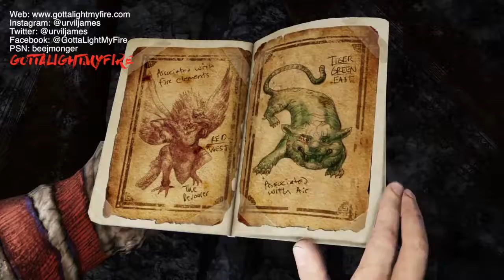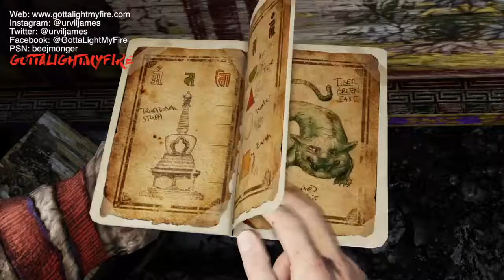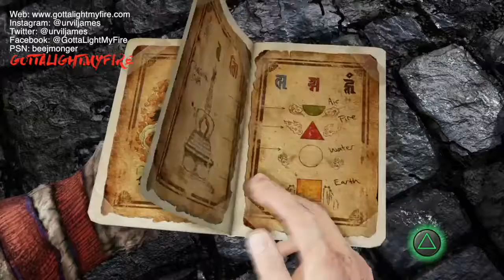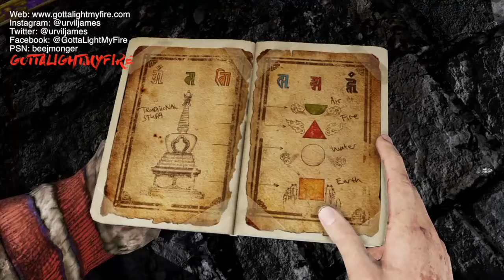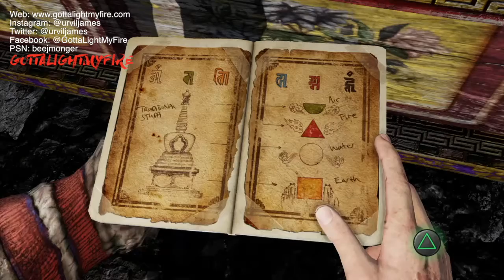Uncharted 2: Among Thieves | Chapters 19-23 — Gameplay Walkthrough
The game that propelled my stoke! Get excited.